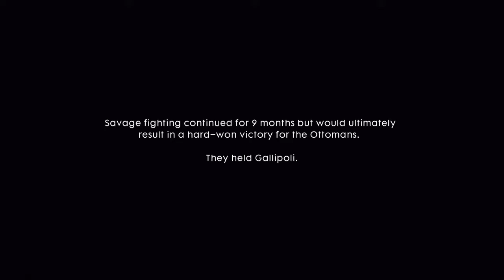Battlefield 1: Campaign Part 12- Sacrifice